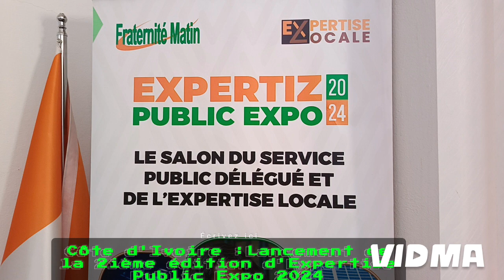Côte d'Ivoire :Lancement de la 2ième édition d'Expertise Public Expo 2024